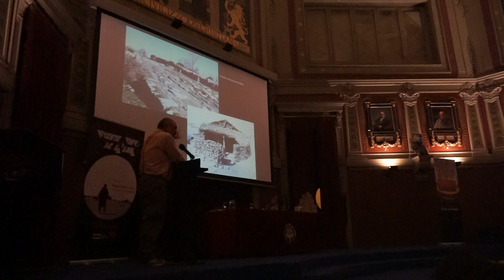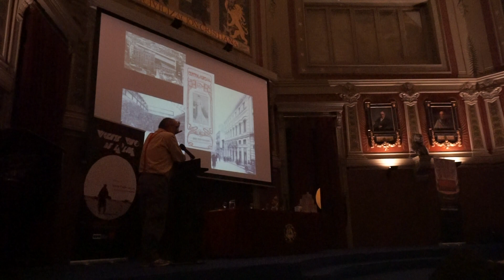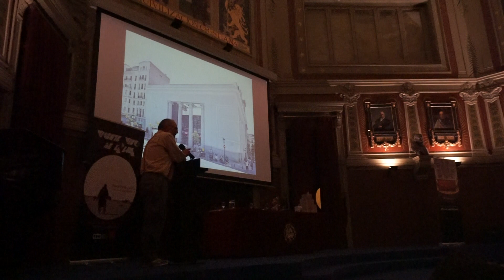(3 de 4) CONFERENCIA del X Aniversario de Madrid, Ciudadanía y Patrimonio (Ateneo de Madrid)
CONFERENCIA del X Aniversario de Madrid, Ciudadanía y Patrimonio (Ateneo de Madrid - 21/11/2019)
Intervención de:
- Alberto Tellería (Vocal técnico de MCyP)